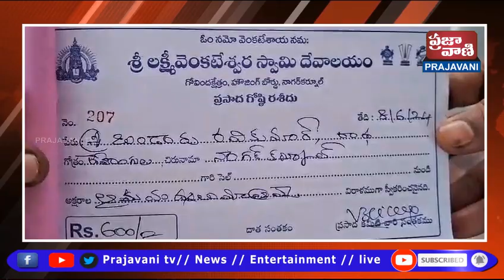నాగర్ కర్నూల్ పట్టణంలో బ్రహ్మోత్సవాలకు ముస్తాబవుతున్న సుప్రభాత సేవ సహస్ర పుష్పార్చన